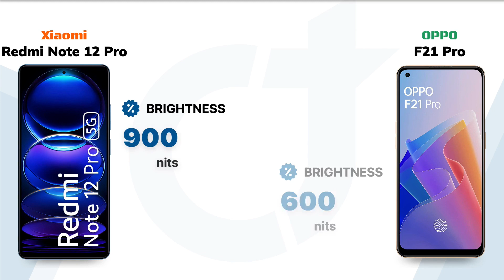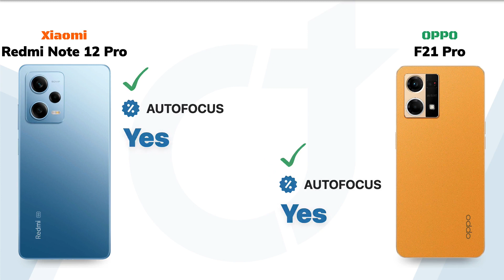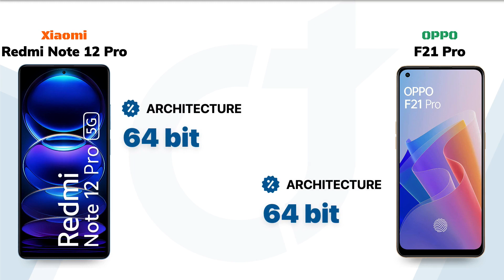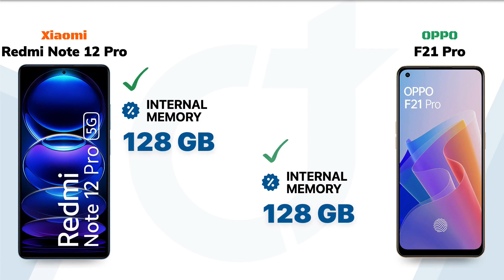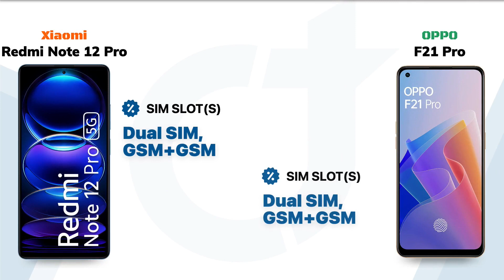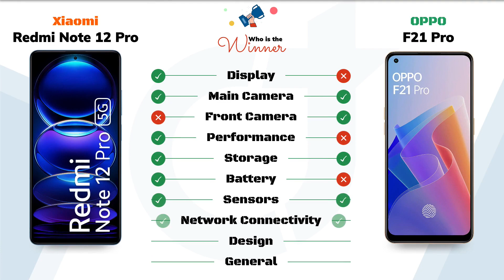Redmi Note 12 Pro vs OPPO F21 Pro: Who will be the Winner?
Redmi Note 12 Pro vs OPPO F21 Pro || Full Comparison - Who will be the Winner?

Video Highlights
00:00 Introduction
00:05 Display
01:01 Main Camera
01:52 Front Camera
02:18 Performance
02:52 Storage
03:17 Battery
03:42 Sensors
04:03 Network Connectivity
04:41 Design
05:11 General
05:32 Finale

🛍️Checkout on Amazon 🛒:
Redmi Note 12 Pro
OPPO F21 Pro